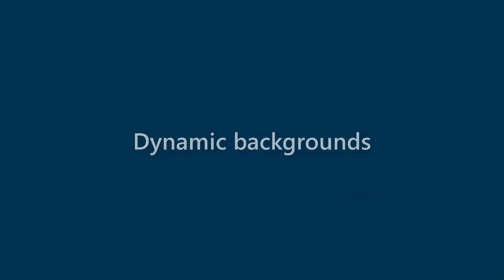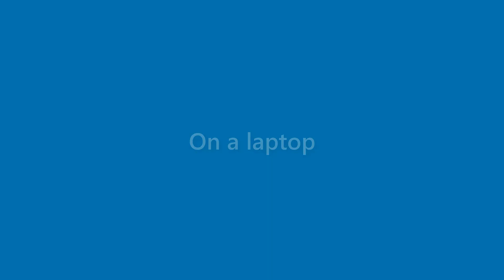Matteo Freeman - appearance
Name Look - Matteo Freeman - appearance. In this video we present "Matteo Freeman" name look and feel in various scenarios.
This video will cover:
How does "Matteo Freeman" look as a personal letterhead?
How does "Matteo Freeman" look on a business card?
How does "Matteo Freeman" look on a computer/laptop screen?
How does "Matteo Freeman" look with different background colors?
How does "Matteo Freeman" look with various fonts?